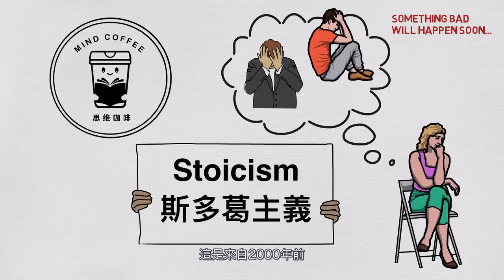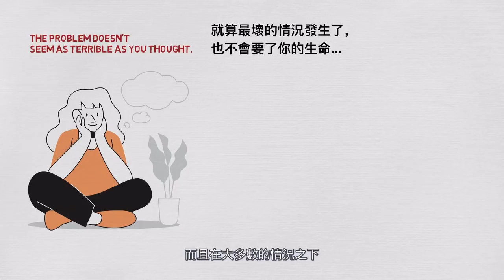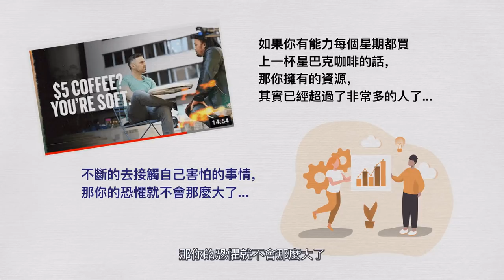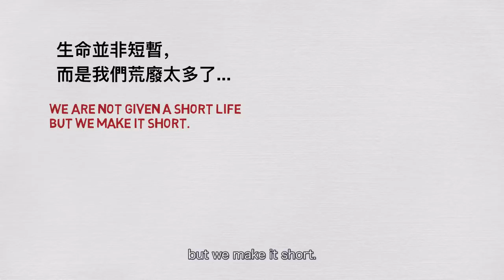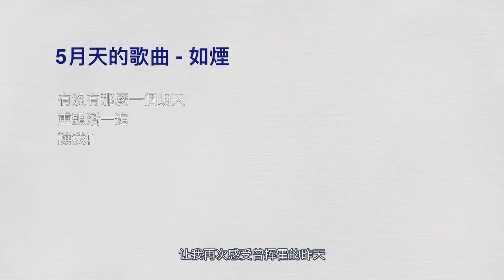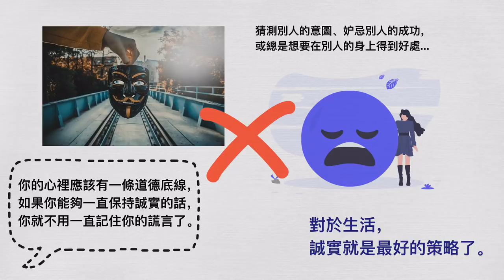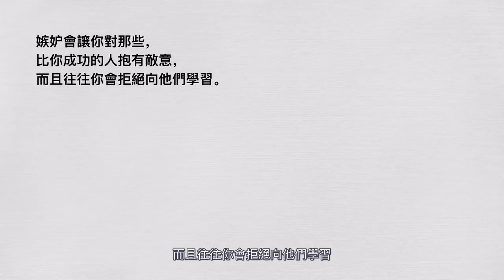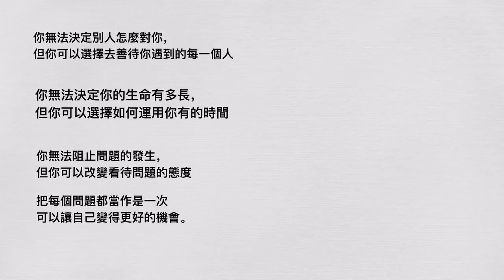一套能夠幫助你克服任何生活挑戰的練習 - 斯多葛主義 Stoicism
今天想和大家分享在過去1-2年裡面影響我很多的一套生活哲學 - 斯多葛主義 Stoicism。這套生活哲學非常實用，有效的幫助我在生活中做出正確的選擇，讓我在高度壓力的環境下保持內心的平靜。雖然很多練習咋看之下都不太舒服，但你願意嘗試一下的話，一定會給你帶來意想不到的效果的。這個影片介紹了3個我覺得特別有效的練習，也希望可以為你的生活帶來一些改變。:)